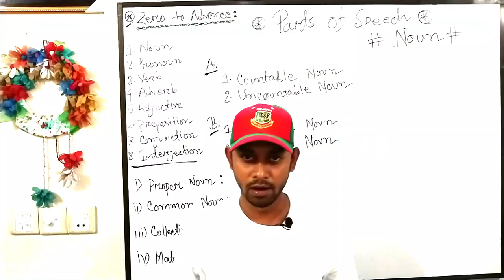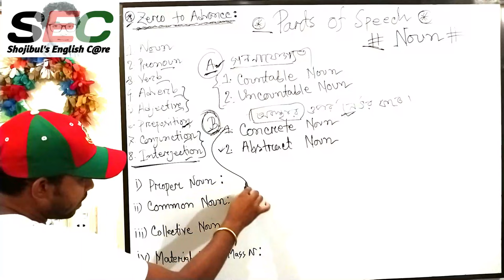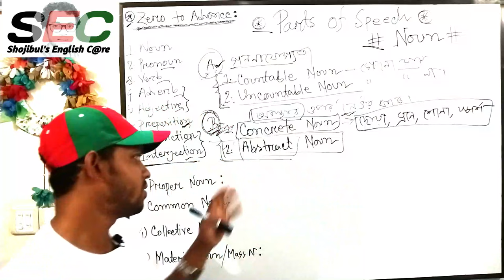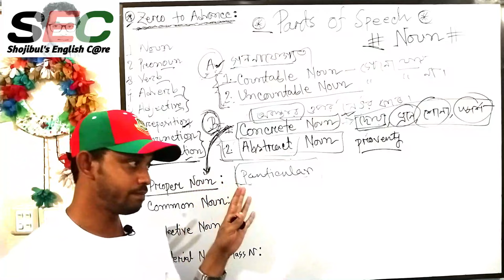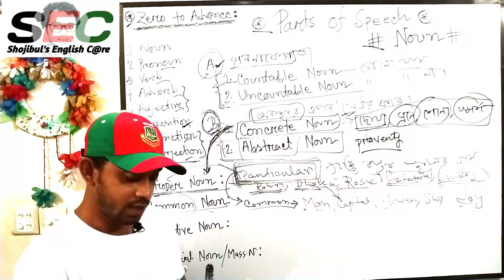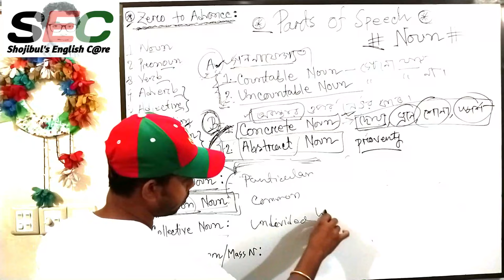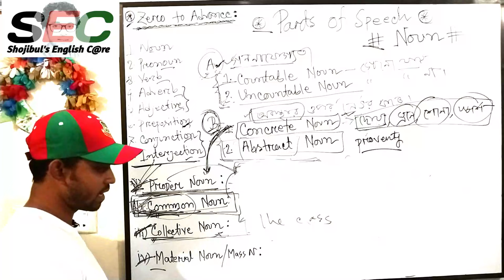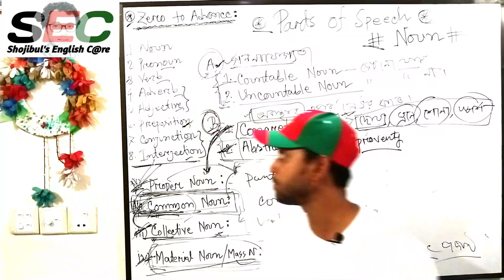Zero to Advance:"01"|| Discussion On Noun, Parts Of Speech Very Easily || Shojibul's English Care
Discussion On Parts Of Speech, Noun Very Easily || Shojibul's English Care

                                            Eight kinds Of parts Of speech:
1. Noun 2. Pronoun 3. Verb 4. Adverb 5. adjective 6. Preposition 7. Conjunction 8. Interjection

                                                      Noun
1. Proper noun :           Bangladesh, Karim, Rbindranath, Dhaka, The Padma, Rome, Africa, New Year etc.

2. Common Noun:       Man, Boy, Girl, Student, Teacher, Doctor, Book, Pencil, Pen, Candle, cow, sheep, Elephant, Fish, River, flower, Bee, Robber, Soldier, King, Capital, City, Ring, Country, Table, Chair etc.

3. Collective Noun:        Army, Audience, Cattle, Crowd, class,
Clergy, Committee, Group family, flock, fleet, jury, herd, majority, minority, nation, mob, parliament, people, public, team etc.
4. Material Noun:           Diamond, Gold, Iron, water, well, Rice, paper, milk, salt, brick etc.
5. Abstract Noun:
ce:                      choice, obedience, defecnce, prudence
cy:                      decency, infency, Lunacy, Urgency
ion:                       union, opinion, action, reception,
ure:                      pleasure, seizure, measure,
ment:                   agreement, judgement, argument
dom:                 wisdom, freedom
hood:                  manhood, motherhood, childhood
ty:                      poverty, duty, beauty, honesty, humanity,
tion:                  ration, affection, emotion,  relation
ness:                 forgiveness, Kindness, happiness,